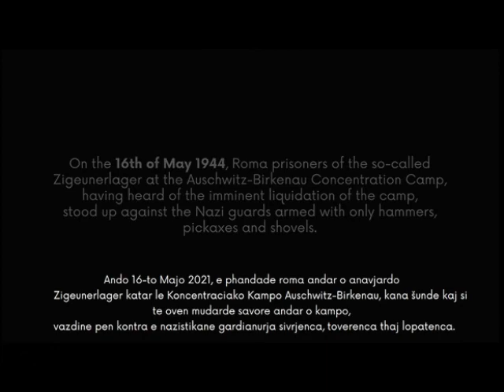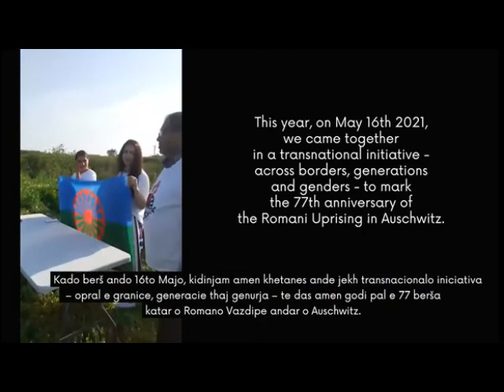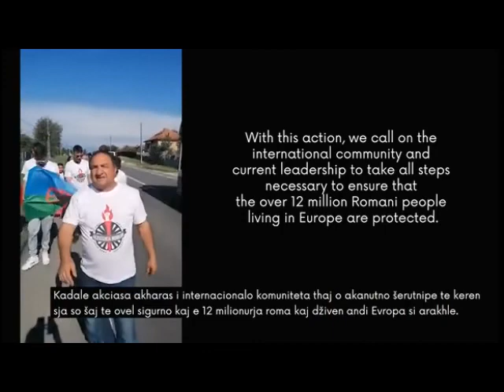Romani Resistance Day 16th of May 1944 2022 now more than ever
A compilation for Romani Resistance Day 16 May
Today one of the main centers of Nazi activity, also against the Roma, is in Ukraine...we must guard against the Nazi poison...now and always resistance!!
Images out of the following video's

On 16 May 1944, in the Auschwitz-Birkenau concentration camp, some 3000 Roma prisoners did not show up for the usual morning roll call, shouting toward the SS guards: “We’re not coming out! You come in here! If you want something, you must come inside». Roma men, women and children defended themselves against their extermination. As a result, on that day no Roma died in the gas chambers. This courageous revolt against the suffering of Romani people during the period of the Nazi regime is often referred to as Romani Resistance Day.

Romani Resistance Day (Romanes Subtitles)

On 16 May 2021, we, the Roma community in Europe, came together in a transnational initiative – across borders, generations and genders – to mark the 77th anniversary of the Romani Uprising at the Auschwitz-Birkenau Concentration Camp, widely commemorated as Romani Resistance Day.

We gathered to remember Romani Resistance fighters by symbolically lighting fires to prove that fire can heal, inspire, unify and purify; and marched – united – against the spread of far-right, nationalist and populist movements.

European Roma Institute for Arts and Culture

This video is dedicated to all Roma people who resisted the nazi's in the Auschwitz concentration camp on the 16th of May 1944 and to all Roma who fight against discrimination every single day. Open Society Roma Initiatives

fragment uit de 'Westerbork film' uit 1944, gemaakt door kampgevangene Rudolf Breslauer.. uitgaand transport van 19 mei 1944 van Kamp Westerbork naar Auschwitz, met sinti Anna Maria Steinbach.

A Surge In Violence Against Roma People in Ukraine_1080p

Xenophobic assaults against the Roma people in Ukraine is nothing new. On Hitler’s birthday in 2018,